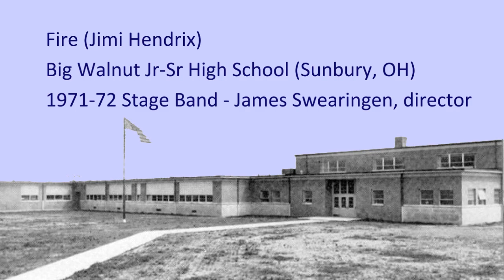Fire · Big Walnut HS Stage Band (1971-72)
1971-72 Stage Band for Big Walnut Jr-Sr High School, Sunbury OH performing the Jimi Hendrix classic Fire. Band Director: James Swearingen